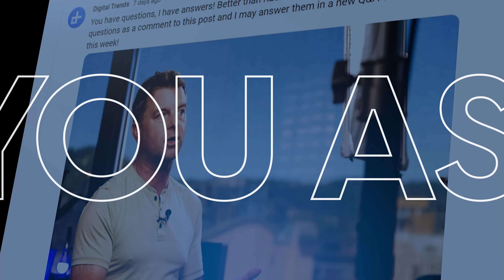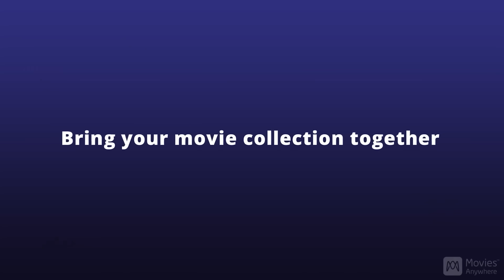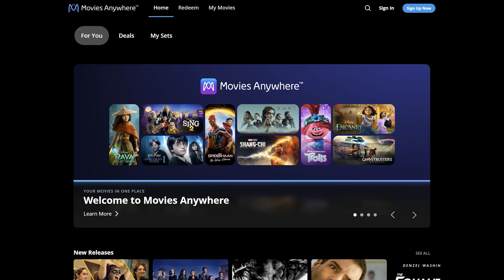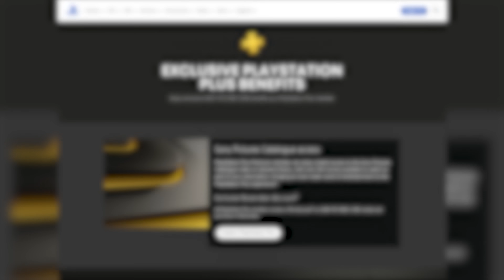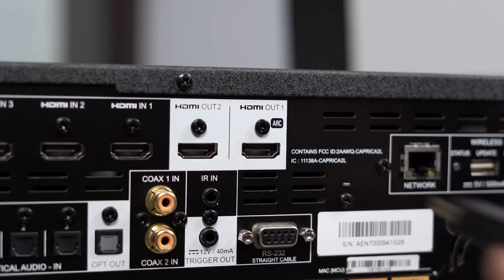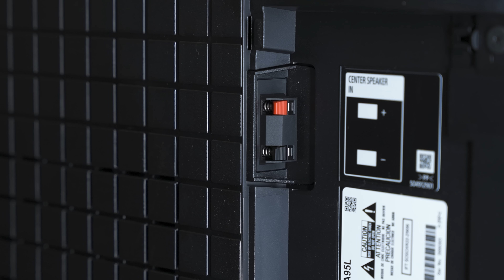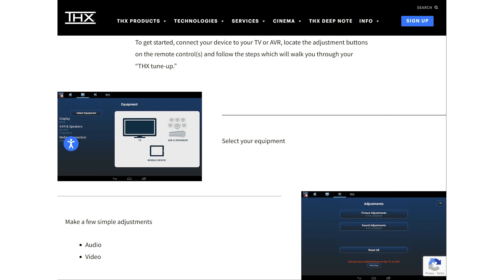Sony Special Edition: A95L as Center Channel, Sony Streaming Apps | You Asked Ep. 14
On today’s very special episode of You Asked Tokyo Edition or more specifically Sony Edition. How does streaming quality compare between Bravia Core and Movies Anywhere? How well does the A95L work as a center channel? Is it really necessary to calibrate the A80K yourself? What we learned about what Sony has planned for 2024.

QUESTIONS?